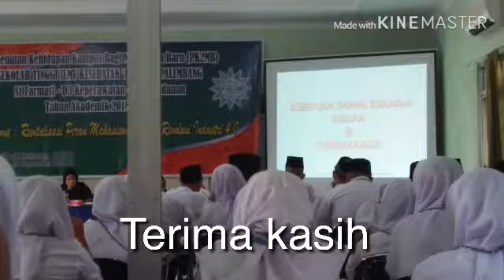MABA STIKES AISYIYAH PALEMBANG 2018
Maba stikes Aisyiyah palembang 2018  km 7,5 Alang-Alang Lebar